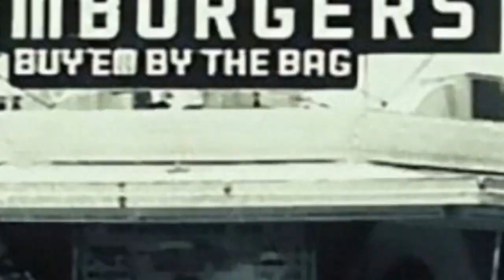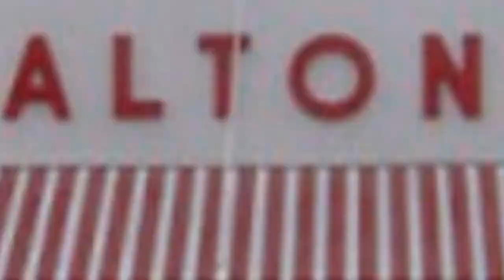30 Rare Photos Of Then Newly-Established Companies Who Eventually Got Way Bigger !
Think about all the companies that have stores in your local area. When you start to count them all, the odds are that youll suddenly come to the realization that the worlds a very busy place with a lot of big-name companies having chains seemingly everywhere. From fast food places like Subway (aka Petes Subway) to stores like Walmart and more.However, like all things, even the best and biggest conglomerates had humble beginnings. And the vintage pictures from these companies early days are incredible to look at. For all of you history and photography buffs out there, Bored Panda has collected this list of rare vintage photos of some of the worlds most iconic photos for you to enjoy.Upvote your fave pics and let us know which early designs you enjoyed the most and why, as well as which companies you personally believe changed for the better over time.
0:00 - Intro
0:00:12 - Harley-Davidson, 1903
0:00:21 - Taco Bell, 1962
0:00:30 - Mcdonalds, 1940
0:00:39 - Zara, 1975
0:00:48 - Tiffany & Company, 1837
0:00:57 - Microsoft, 1975
0:01:06 - Arby's, 1964
0:01:15 - Ford Assembly Line, 1913
0:01:24 - Xerox, 1906
0:01:33 - Disneyland, 1955
0:01:42 - Wal-Mart (Walton's), 1962
0:01:51 - Subway, 1965
0:02:00 - Burger King, 1953
0:02:09 - Starbucks, 1971
0:02:18 - Nokia, 1865